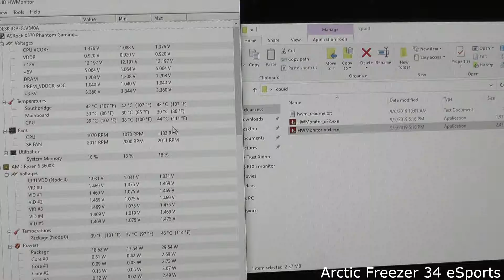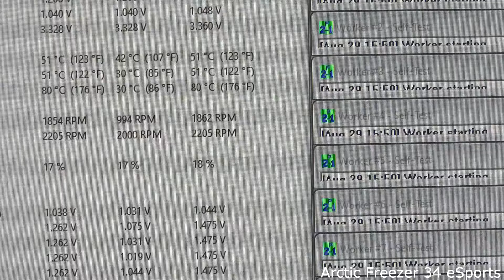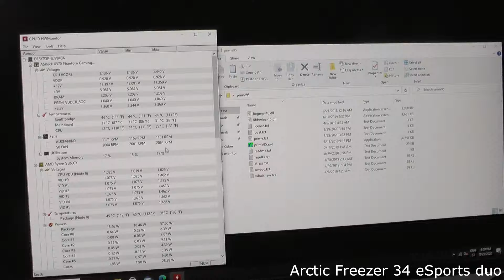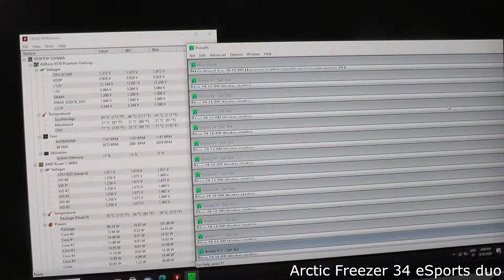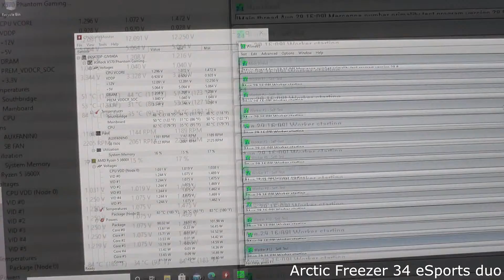Arctic Freezer 34 eSports and 34 eSports Duo - Temperature Test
DoctaToxic Breathe Progressive House Free Non-Copyrighted Music